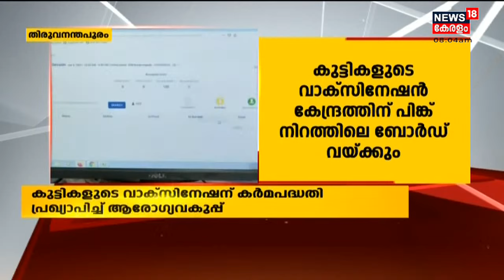Malayalam News @ 8 AM | എട്ട് മണി വാർത്ത | 2nd January 2022